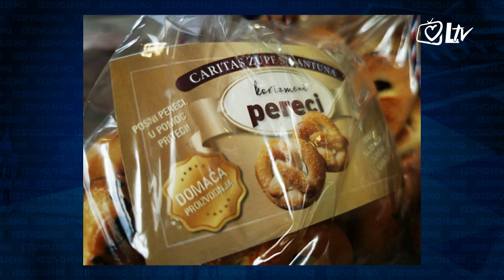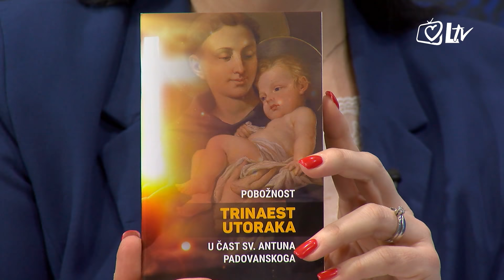Izdvojeno - Kako raste popularnost sv. Antuna Padovanskog?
Kako su Hrvati zavoljeli pobožnost Trinaest utoraka sv. Antunu? Zašto baš utorci i broj 13? Čini li sv. Antun i danas čudesne stvari? Kako spaja mladiće i djevojke te prati naše obitelji? O svim ovim, ali i mnogim drugim pitanjima razgovarali smo u još jednom 'Izdvojenom'. S nama je u studiju bio fra Vladimir Vidović, voditelj Pučke kuhinje sa Svetog Duha. Također, razgovarali smo s bračnim parom Mihalić – Dominikom i Martinom – kojima je sv. Antun izmolio blagoslov ljubavi!